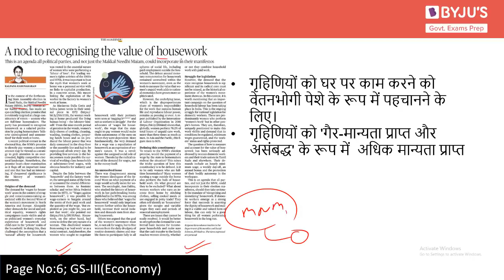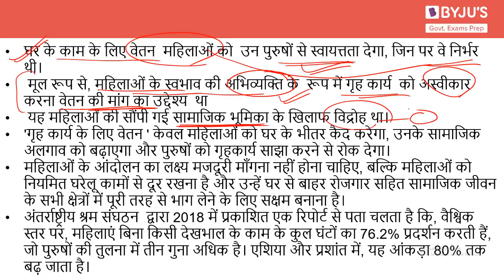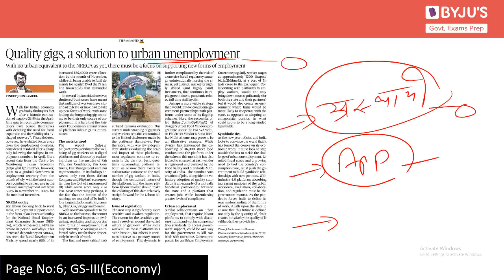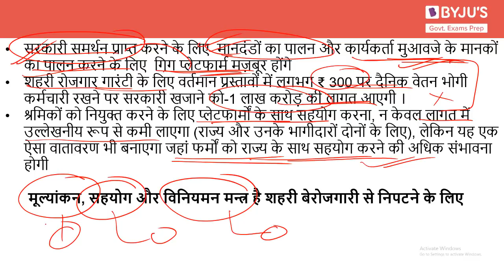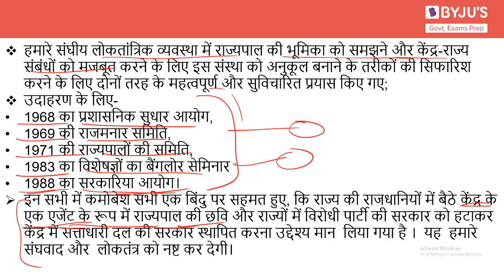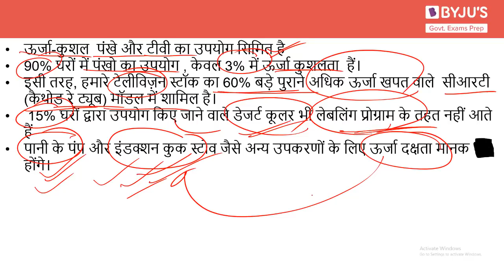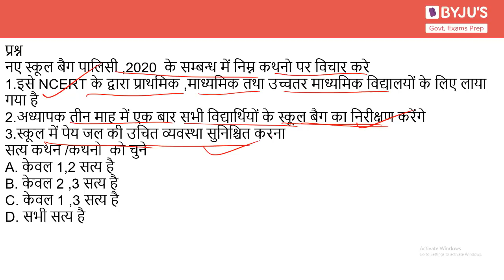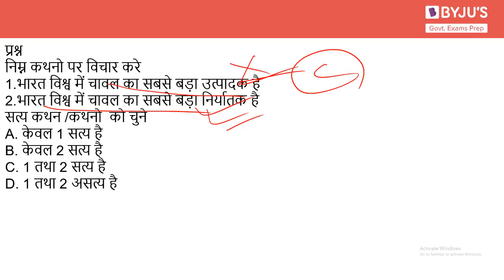Daily News Analysis (Hindi) | 5th January 2021 | for UPSC CSE 2021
In this lecture, we discuss news articles from The Hindu Newspaper for 5th January 2021 which are relevant from the perspective of UPSC CSE 2021. The aspirants are advised to watch the entire video lecture for better understanding.